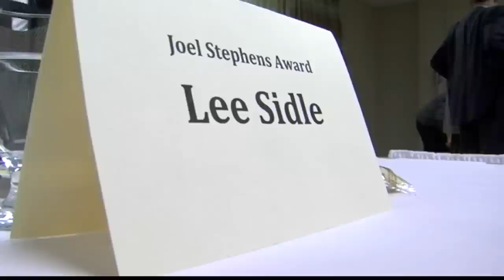2013 Ernie Davis Award Winners & Horseheads Girls BBall Finally Beats Binghamton